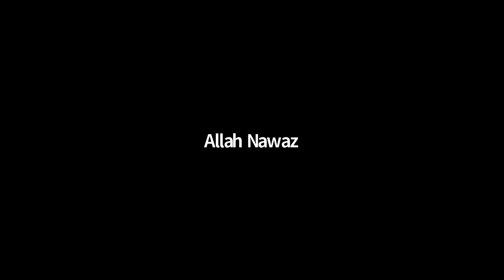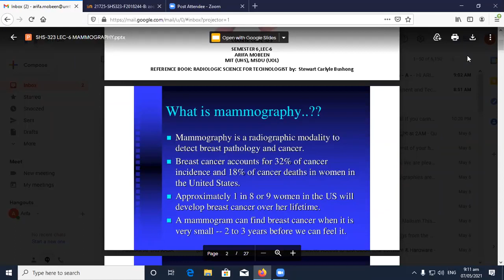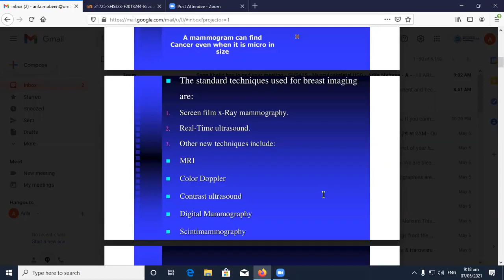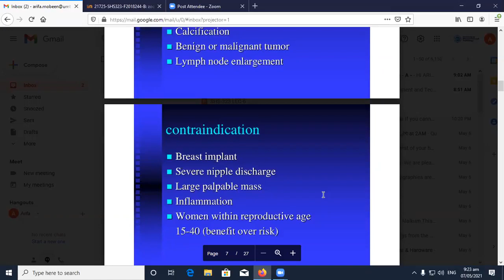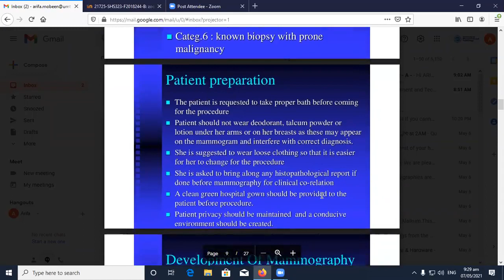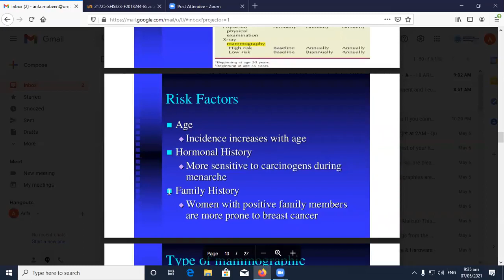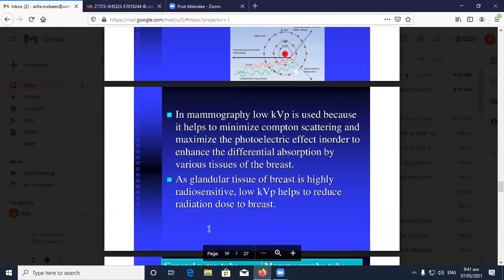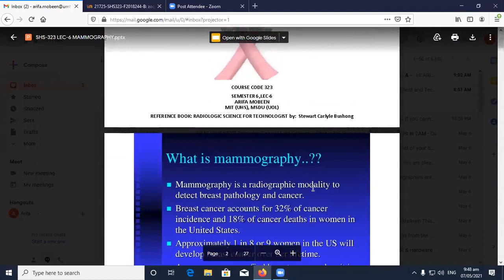Mammography Lecture 6 | SHS 323 Lecture 6 | Mammography Lec 6